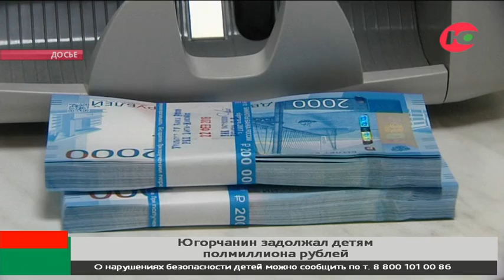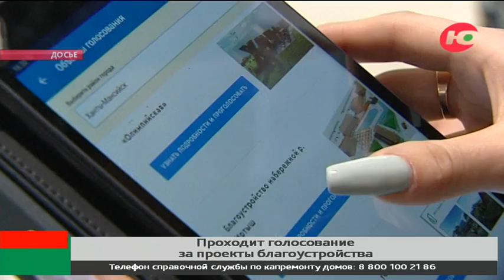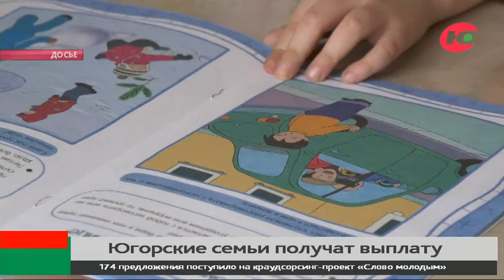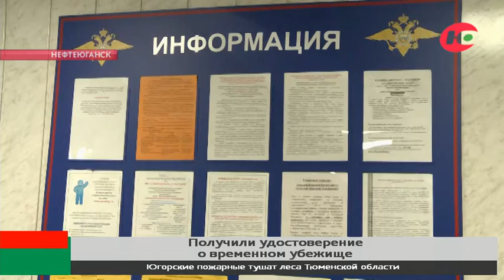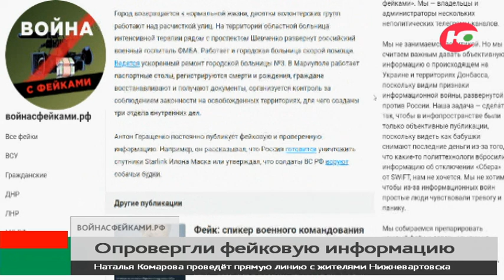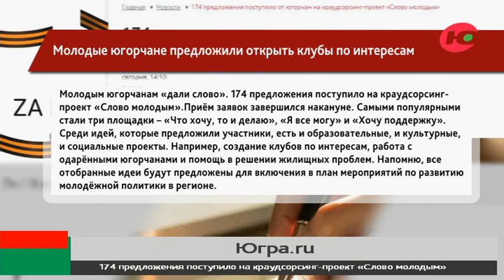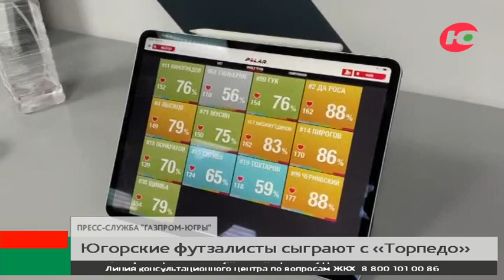Новости 19.04.2022 11:00